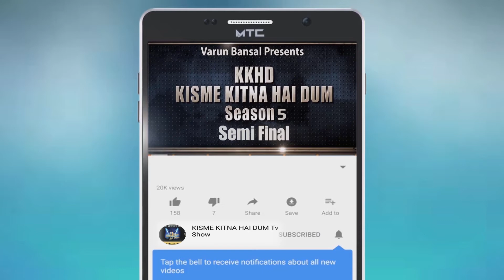TARANPREET KAUR | KISME KITNA HAI DUM | KKHD | TV SHOW | SEASON -5 | QUATER FINALE | LATEST VIDEO